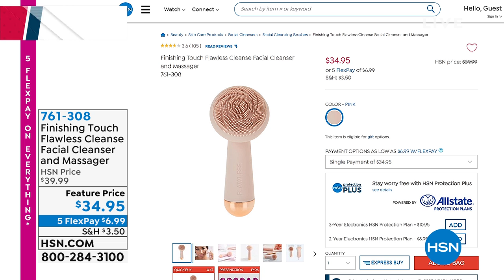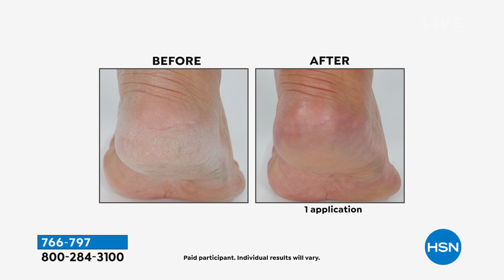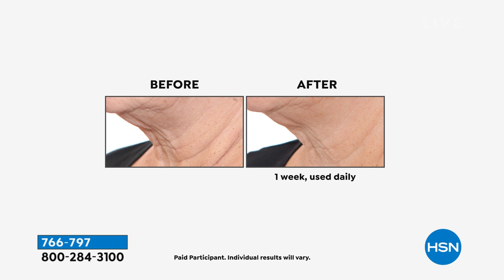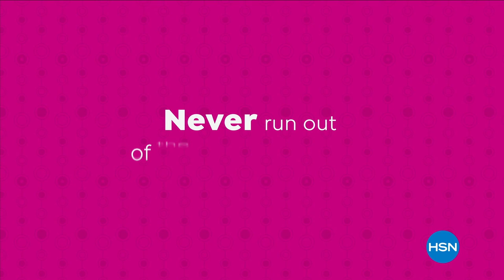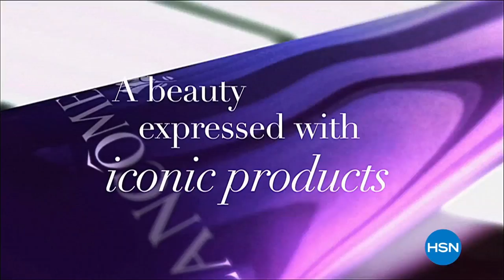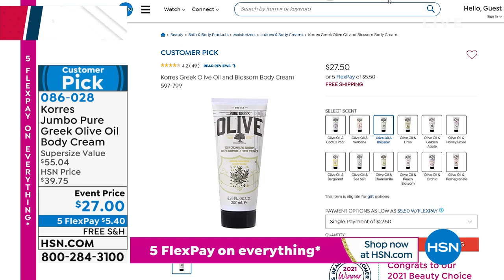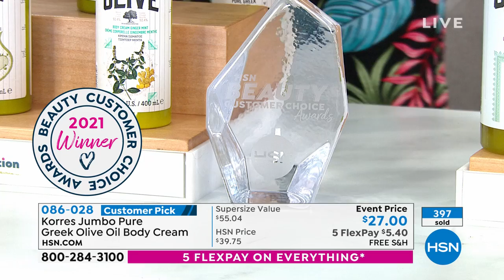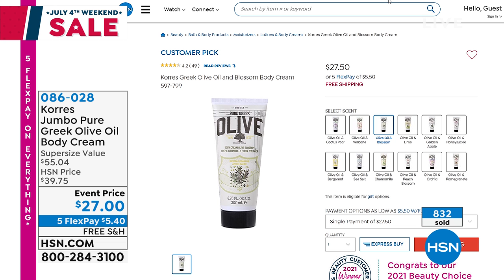HSN | Beauty Birthday Kickoff with Colleen 07.02.2021 - 03 PM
Join HSN show host Colleen Lopze for the latest in beauty during the Birthday Kickoff event.